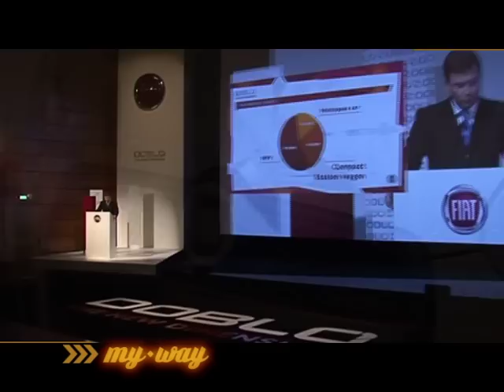DOBLO FIAT.mov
Più spazio e nuove motorizzazioni sulla nuova Doblo'.